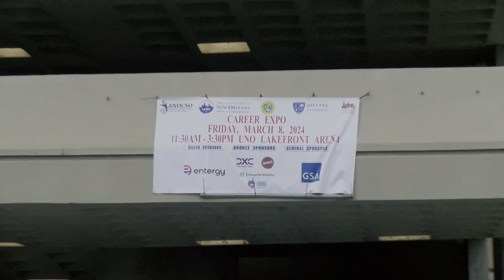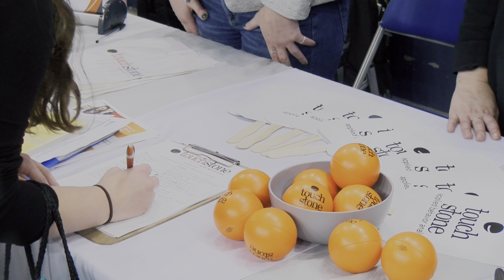Spring Career Expo 2024 Spotlight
This spotlight was created as a project for my videography class at Loyola University New Orleans.